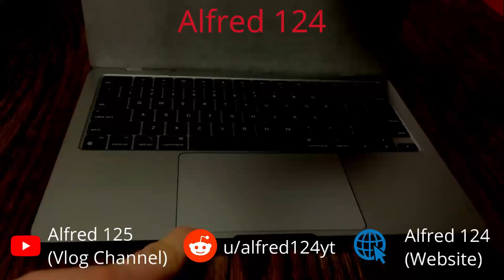Strike Gameplay #9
Camera: iPhone 15 Pro (screen recording)